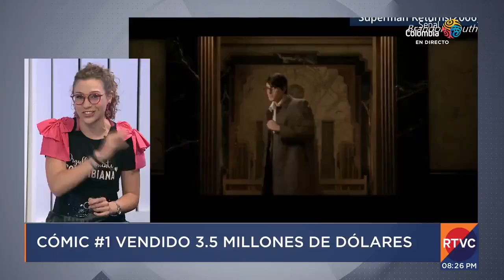RTVC Noticias | Millonaria venta del primer cómic de 'Superman'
La primera publicación del 'cómic' se dio en 1938. Se vendió por la astronómica suma de 3.25 millones de dólares.